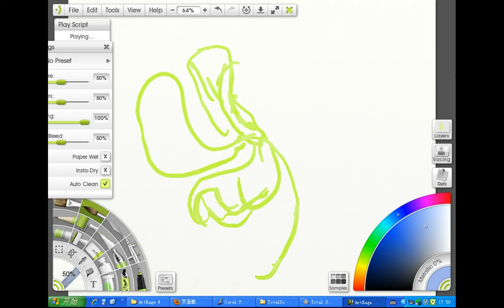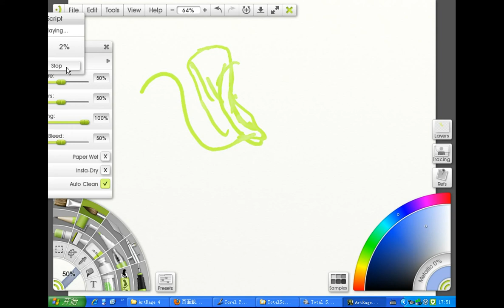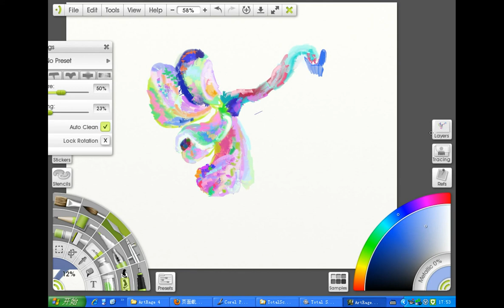speed painting, A flower, expressionism , 2013 07 17 17 50 22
learn from an old masterpiece.
created on computer, Artrage 4 software, wacom bamboo tablet, digital oil